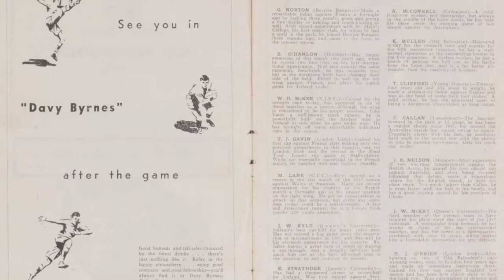1949 - Ireland v England, Five Nations Rugby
Irish Rugby Football Union, Ireland v Enland, Five Nations. Landsdowne Road, Dublin, Ireland, Saturday 12th February, 1949.

a unique archive of nearly 3 million images covering 60 years of Irish life.